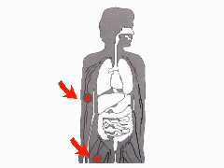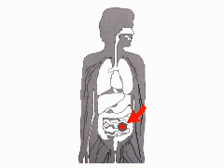How the Body Works: Digestion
How the Body Works